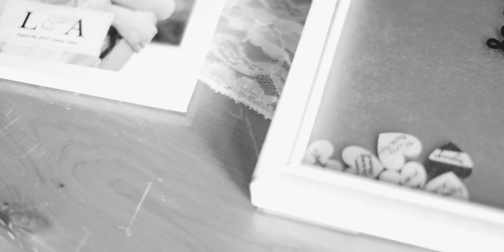Hendrix Wedding Aug 4th 2019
Social- @filwmedia

My film making / photography gear used

Cameras- Canon 5Dmk4, Canon 7Dmk2
Lenses- Canon 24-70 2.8L v2, Canon 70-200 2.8L v2, Canon 50 1.2L, Tamaron 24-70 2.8 v2
Video lights- Aputure Amaran HR672, Apature 300d
Photography lights- Canon 600EX-RT
Video audio- Zoom H6, Sennheizer G3 video mic, rode video mic pro
Tripods/ monopods- Manfroto
Photo printer- Canon pixma pro 100
Backpack - Lowepro protatic 450 aw
Flash modifiers- Magmod products